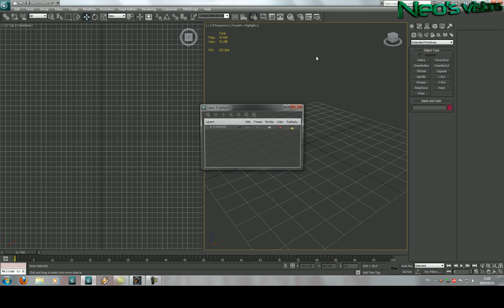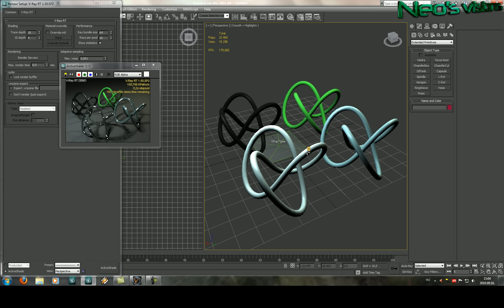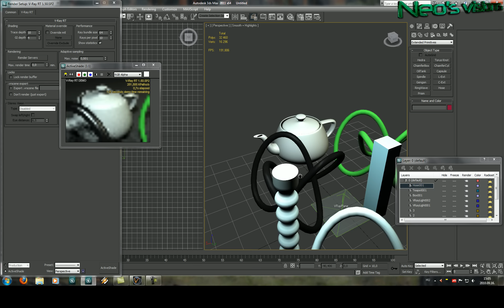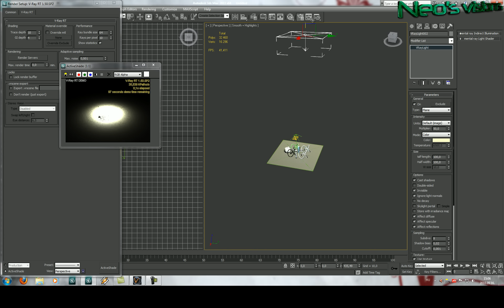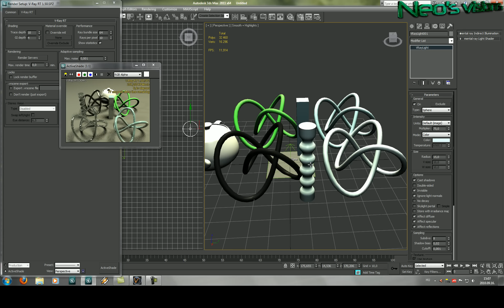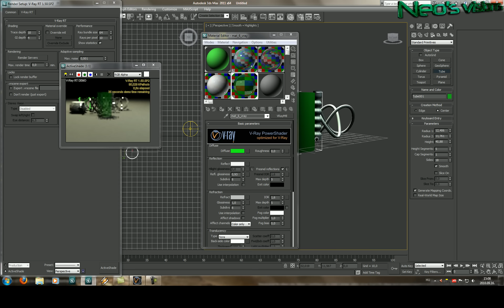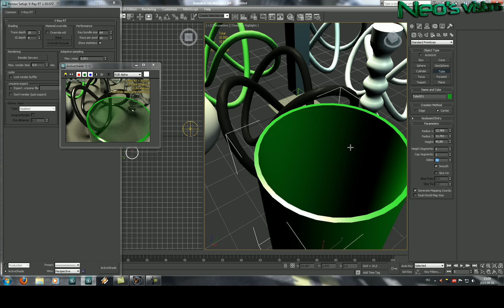Neo's Visions - VRay RT Tryout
Tryout of the V-ray RT.
3dsmax 2011 64-bit
V-ray RT Trial
Intel Core2Quad 2,33 Ghz
MSI Ati Radeon HD4770 Cyclone
4Gb DDRII Ram 1066mhz
Windows 7